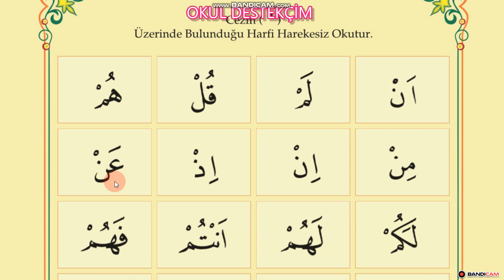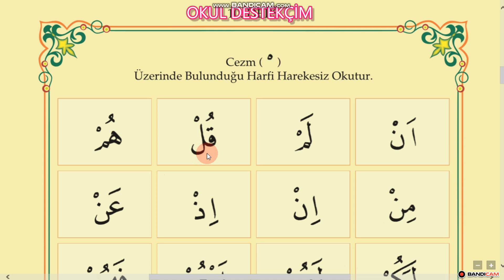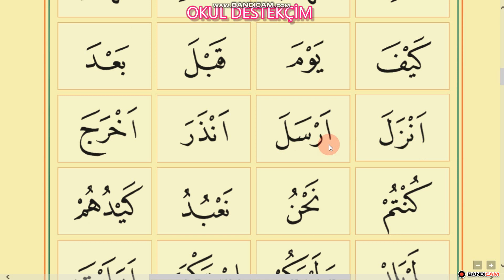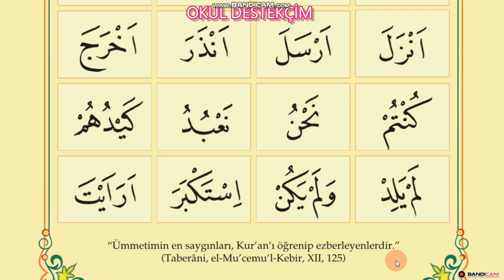Hızlı Elif Ba Öğren Çok Tekrarlı 10.Ders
elif ba
elif ba öğrenmek istiyorum
diyanet tekrarlı elif ba dersleri
elif ba öğrenelim
elif ba öğreniyoruz
hızlı elif ba
hızlı elif ba dersleri
Kuran öğren
Kuran okumayı öğren
Pratik elif ba
Pratik elif ba dersleri
elif ba hocam
elif ba hocası
elif ba dünyası
okul destekçim elif ba